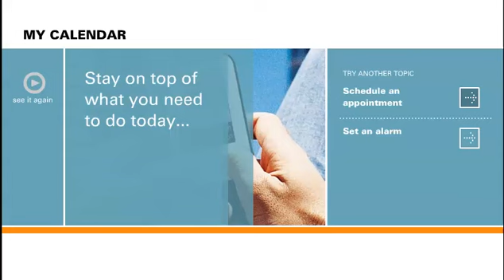Palm Z22 Calendar Tutorial